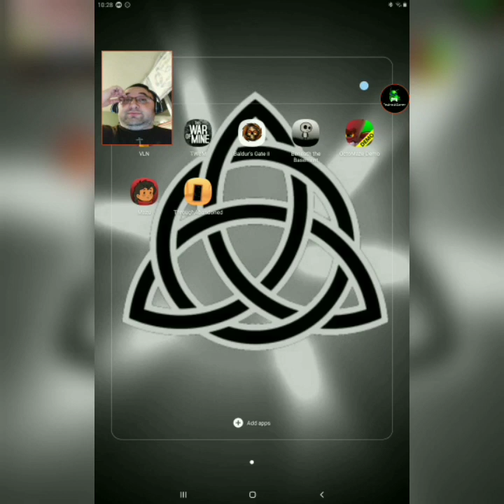Mistakes were made in Very Little Nightmares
I had some issues trying to publish the next issue however I finally did